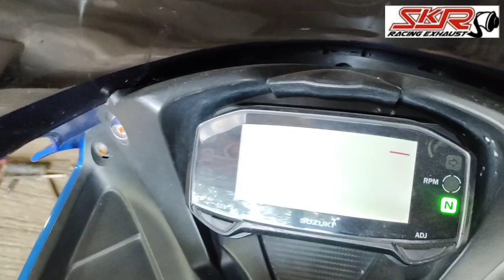KNALPOT STANDAR BOBOK SUZUKI GSX GARAPAN BENGKEL SKR RACING EXHAUST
Rp:350,000;